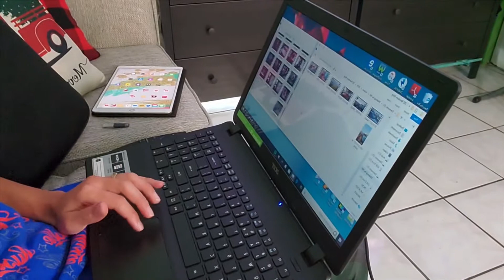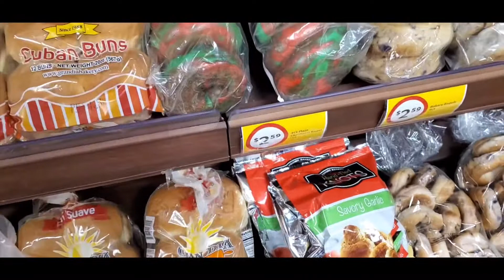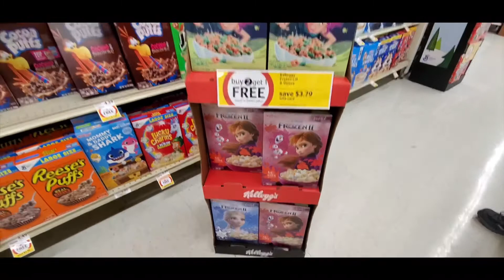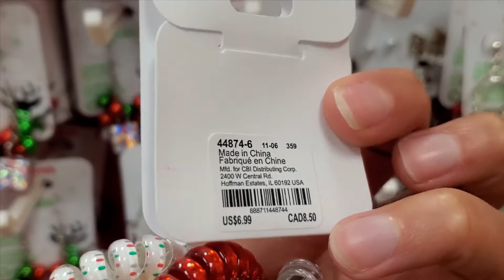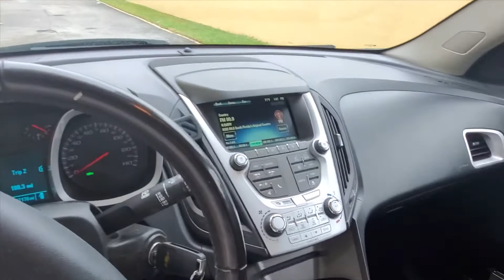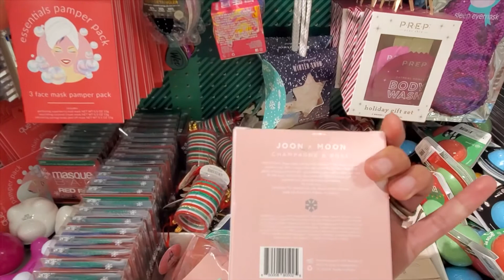December Vlog | Car & Grocery Shopping | CVS & Target Shop With Me | 2019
A very Merry Christmas to everyone!

for $10 off your first purchase on ofracosmetics.com

End credit song: Don’t Panic by Years and Years. love them!